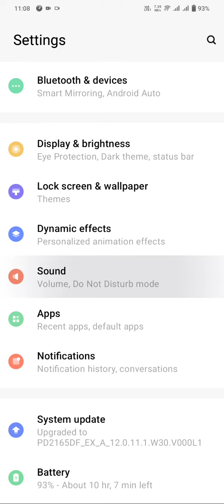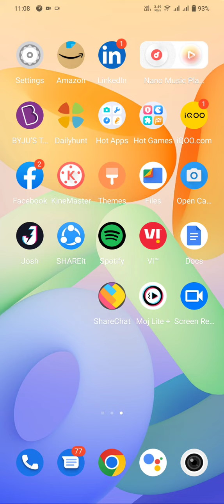Iqoo Z6 Lite,All Sound Setting ,How To Off Touch Sound In Iqoo Z6 Lite,System Sound Setting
Iqoo Z6 Lite,All Sound Setting ,How To Off Touch Sound In Iqoo Z6 Lite,System Sound Setting In Iqoo Z6 Lite,

Iqoo Z6 Lite,Allsoundsetting , Systemsound Setting In Iqoo Z6 Lite, Iqoo Z6 Lite,Screen Touch